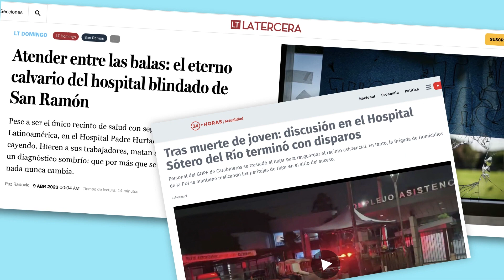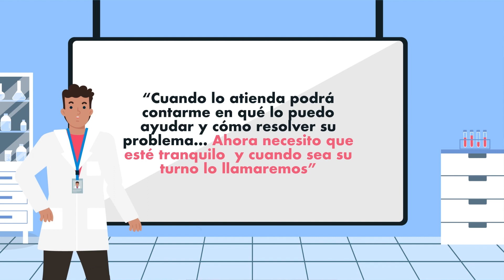Agresiones en establecimientos de salud: conoce cómo debes actuar 2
En esta campaña de su Departamento de Salud Pública, el Colmed Santiago te invita a seguir una serie de recomendaciones para abordar distintas situaciones de agresión en los recintos de salud. Cuando identifiquemos a un paciente que nos da señales de agresividad, debemos anticiparnos y controlar la situación con estos consejos.